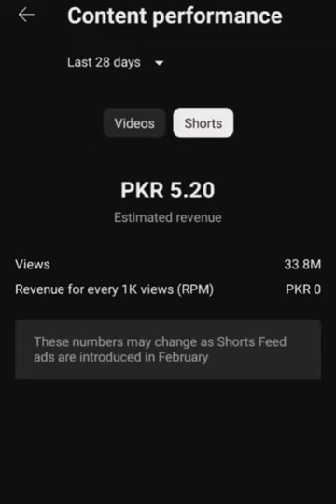youtube shorts revenue O mY God just fun and me thinking 😢😢😭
Get to know about the Real Income after Monetization from YouTube .

Also Refer and Earn upto Rs 5000 Vouchers per account opening. Just open your own Demat account and share the refer link to your friends and start earning.

Start Investing in Stock Market by Opening Your Free account & Get Rs 500 Free Brokerage. Additional Benefits Worth up to Rs.7,099. They have In-house Research Advisory and provide Recommendation on Commodity too. You can also Refer & Earn Money on ICICI Direct. Open Your account to get multiple other benefits.